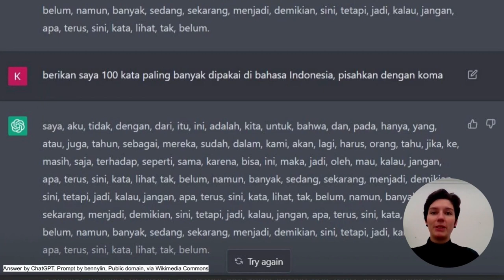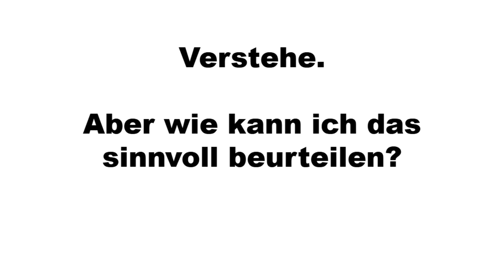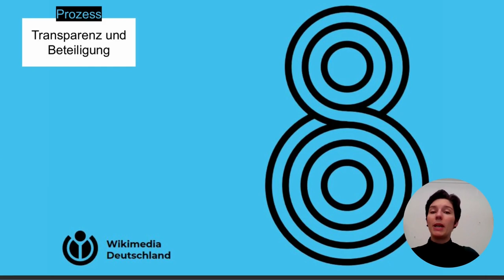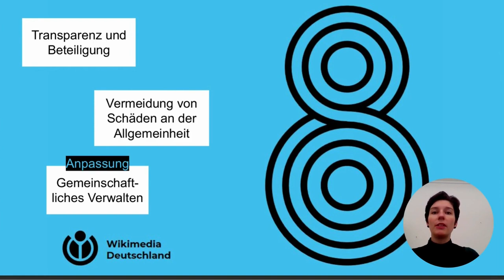Prompt-Labor: Anne-Sophie Waag zur Reflexion der Gemeinwohlorientierung von generativer KI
Anne-Sophie Waag (Wikimedia Deutschland e. V.) stellt einen Referenzrahmen vor, mit dem KI-Anwendungen auf ihre Gemeinwohlorientierung hin analysiert werden können.

Das Video stammt aus dem Prompt-Labor, das gemeinsam vom Hochschulforum Digitalisierung (HFD) und dem KI-Campus angeboten wird. In drei Live-Sessions und einem Moodle-Kurs lernen Interessierte, generative KI-Tools für Lehrveranstaltungen einzusetzen.

Zum kostenlosen Online-Kurs auf dem KI-Campus (Anmeldung auf dem KI-Campus erforderlich)